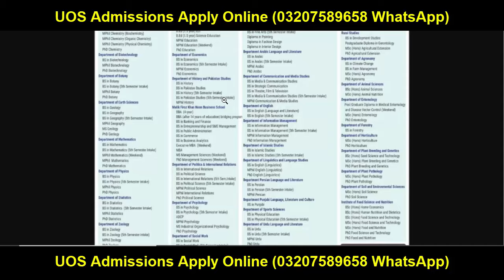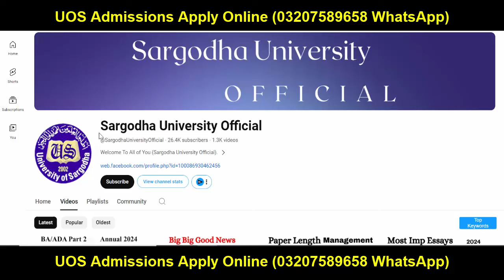BS/BS 5th Semester/MPhil/PHD Admissions 2024 UOS | BS Admission 2024 UOS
Sargodha University
Adp Admission
Uos Exams
Uos Admission Ba Bsc Adp
uos
ba
bsc
adp
adc
ada
ads
uos exams
uos supply exams
uos results
university of sargodha
uos exams
uos admissions